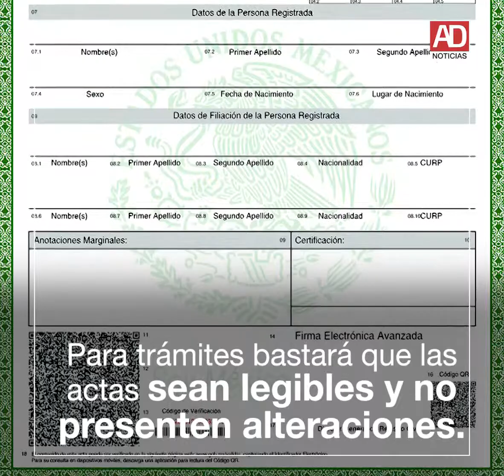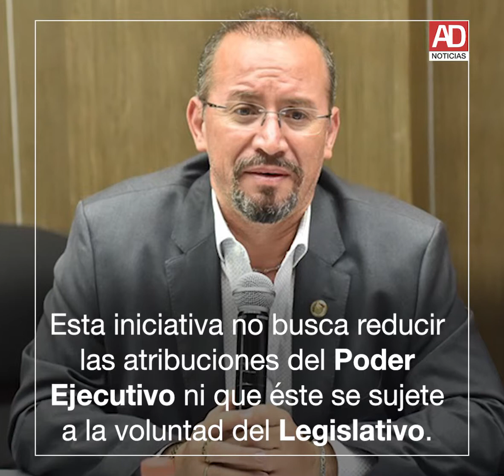¿Qué hizo la LX Legislatura mexiquense esta semana?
Aunque están en receso, el trabajo de los diputados mexiquenses no se detiene y esta semana diversas comisiones legislativas se reunieron para aprobar diversos dictámenes